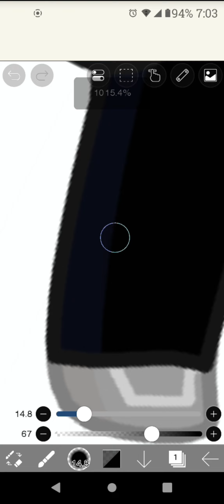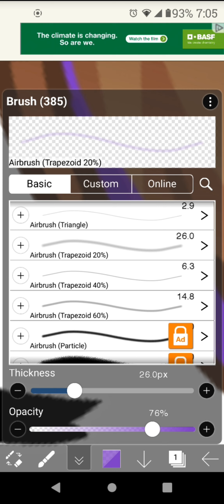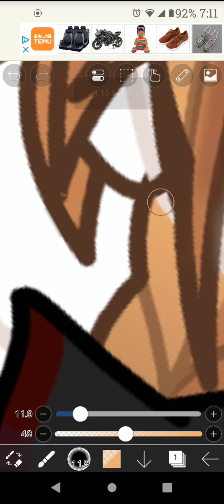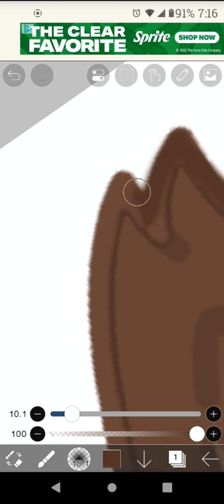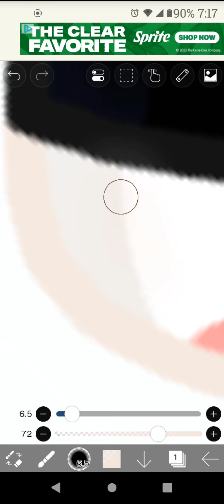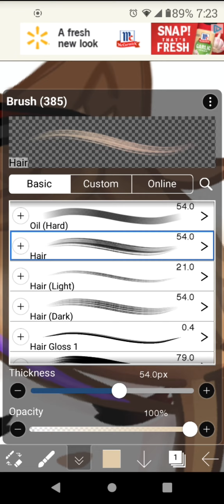Sabre falling speed edit